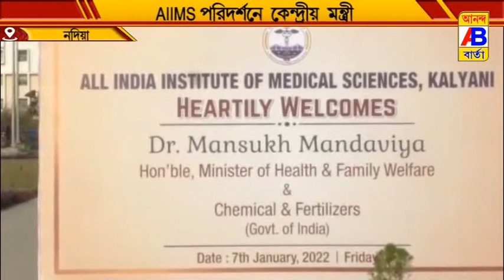নদীয়া কল্যাণী AIIMS পরিদর্শনে কেন্দ্রীয় স্বাস্থ্যমন্ত্রী